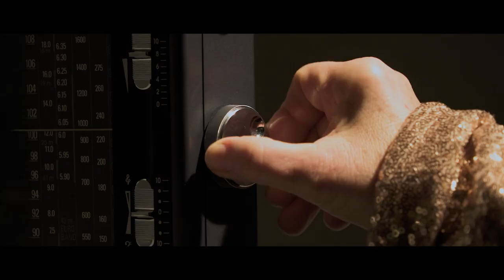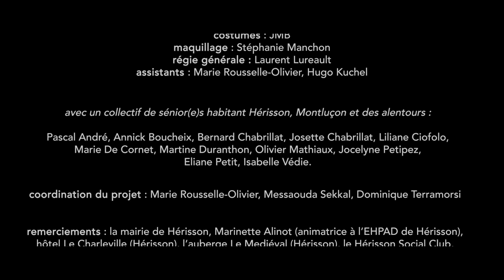last dance in hérisson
Last Dance

2019

conception et chorégraphie : Philippe Ménard

réalisation : Laurent Fontaine Czaczkes, Philippe Ménard
image et montage : Laurent Fontaine Czaczkes mixage
son : Nicolas Laurençot
lumière : Leslie Sozansky
costumes : jmb
maquillage : Stéphanie Manchon
assistant.e.s : Marie Rousselle-Olivier et Hugo Kuchel
régie générale : Laurent Lureault

avec un collectif de sénior.e.s habitant Hérisson, Montluçon et les alentours : Pascal André, Annick Boucheix, Bernard Chabrillat, Josette Chabrillat, Liliane Ciofolo, Marie De Cornet, Martine Duranthon, Olivier Mathiaux, Jocelyne Petipez, Eliane Petit, Isabelle Védie

production : Théâtre des Îlets – CDN de Montluçon (03)
Ce projet a été cofinancé par l’Union européenne dans le cadre du Fonds Européen Agricole pour le Développement Rural (FEADER) : l’Europe investit dans les zones rurales.

coordination du projet :  Dominique Terramorsi